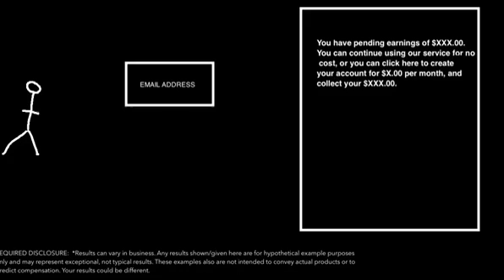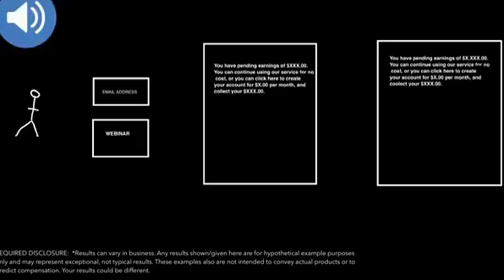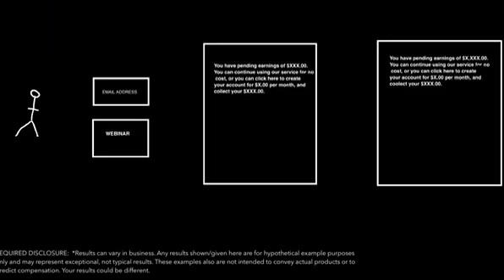The Excitement About ONPASSIVE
What's the excitement all about? You need to have a listen as Alan Cosens explain what he sees about ONPASSIVE and why you should have at least one position as a founding member.

Interested in joining a webinar and checking out ONPASSIVE, no gimmick, no pressure...just good information:( you will need to register)

*On Facebook? Join my FB group.*